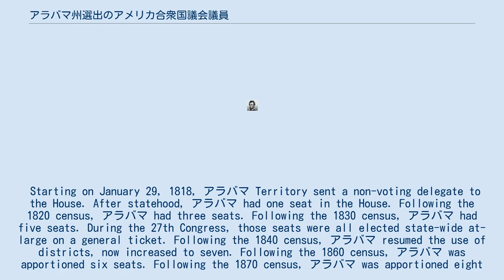アラバマ州選出のアメリカ合衆国議会議員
アラバマ州選出のアメリカ合衆国下院議員は、アラバマ州選出のアメリカ合衆国下院議員の一覧である。
 Starting on January 29, 1818, アラバマ Territory sent a non-voting delegate to the House. After statehood, アラバマ had one seat in the House. Following the 1820 census, アラバマ had three seats. Following the 1830 census, アラバマ had five seats. During the 27th Congress, those seats were all elected state-wide at-large on a general ticket. Following the 1840 census, アラバマ resumed the use of districts, now increased to seven. Following the 1860 census, アラバマ was apportioned six seats. Following the 1870 census, アラバマ was apportioned eight seats. From 1873 to 1877, the two new seats were elected at large, state-wide. After 1877, however, the entire delegation was redistricted. Following the 1890 census, アラバマ was apportioned nine seats. It currently has seven.